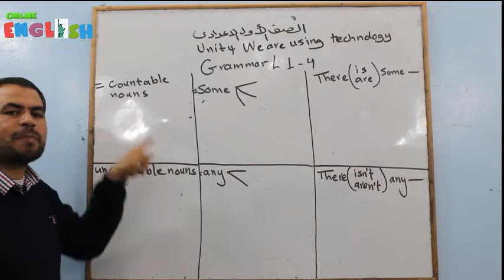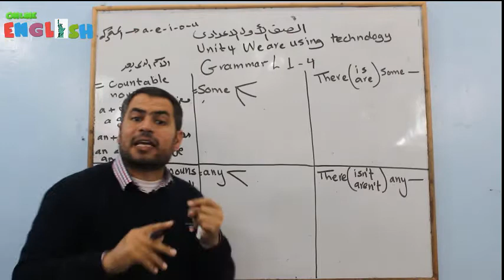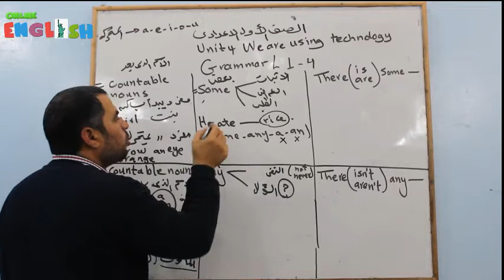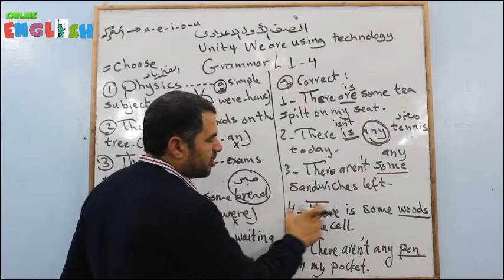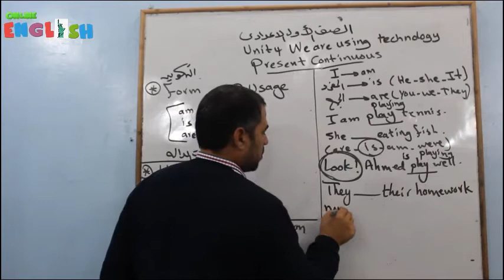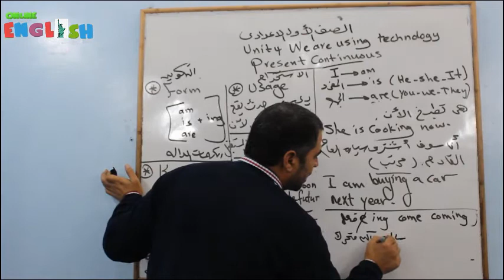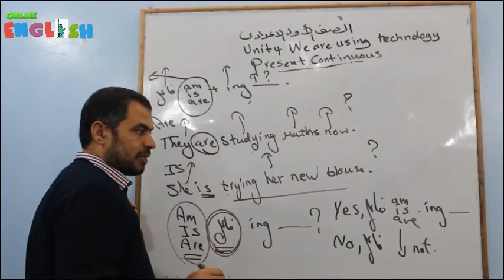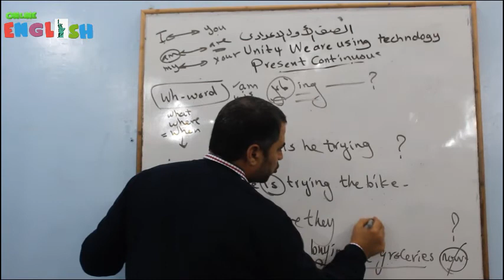الصف الاول الاعدادي انجليزي الوحدة الرابعه قواعد جرامر 2021 WE are using technologyPresent Continuou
في هذا الفيديو سوف نشرح زمن المضارع المستمر
The present continuous
Form : am-is-are(ing)
Usage: Actions take place at the time of speaking
Negative form: am not/is not/are not
Yes/No question: Are/Is/Am subject ing. ?
Wh-question: Wh-word am/is/are subject ing. ?
وكمان هنتعلم الفرق بين الإسم الذي يعد والاسم الذي لا يعد
و كمان هنتعلم الفرق بين some و any